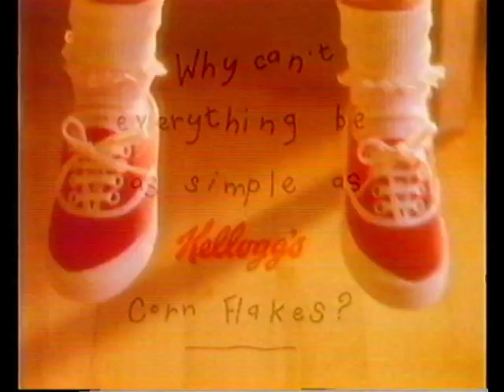A Scheme Called Equity Release: ITV (Grampian) adverts, 28th September 1988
After Sharky's Machine that autumn night on ITV, an episode of Donahue, so it's clearly pretty late at night by now. Daytime in America, night time here. But it's clearly not the absolute decomposing dead of night, as this first advert break shows by being actually full of mainstream adverts and not public information films or local informercials for bowling alleys. In the Grampian region, even.

We start with Eagle Star Insurance, attempting to make financial security fun by hiring reigning King of Comedy Rowan Atkinson for a series of historical "spooves". In this campaign he appeared as Napoleon, Captain Kidd and some random Pharaoh (Khufu, presumably), as well as cross-dressing in this one as Boudica (the advert calls her Boadicea because we still thought she was called that). I say "cross dressing", there's not much feminine about the costume or performance - which is just as well as it helps undermine the creaky old "women drivers" humour. They didn't even give her red hair. That's, like, thing one about Boudica. I don't think this campaign, zeitgeist-riding though it was, did much for Eagle Star, because within a year they had a new logo and a new yuppie-porn advertising strategy. Mind you, it had been a branch of British American Tobacco for four years by this broadcast anyway. Their own pet insurance company is a useful thing for a tobacco company to have, I trust you'll agree.

More money next: the Royal Bank of Scotland, and the avant-garde campaign combining primitivist stop-motion animation and off-the-shelf classical music that got RBS into the mainstream consciousness. This campaign was famously originated in 1986 by the legendary Gerry Anderson with pipe-cleaner people in an existential wasteland. This, however, is from the second wave from 1988, which were slightly more elaborate and made by David Anderson at Redwing Films. Despite the name (which is actually also that of Gerry's son) there's no relation between the two except that they're both sadly dead now. David was best known for apocalyptic mixed-media surrealism like the film Deadsy. Remember that Drinking and Driving Wrecks Lives PIF about Mark the Great Bloke? The one that looked like a Blue Jam hallucination? That was him, and it was based on "Deadsy". And those Access adverts with the Head and the Heart in their symbolic Dali-esque mindscape. This is obviously a little more conventional, with the Rossini soundtrack and almost no nuclear bombs at all. Bit of a post-nuclear setting, but that's just aesthetics.

Next, adorable cereal. This has been seen here before in the mists of time: the cutest five-year-old girl Kellogg's could find attempts to solve the eternal mystery of shoelaces, almost succeeds, and takes a break for a bowl of Cornflakes, which are much easier to sort out. Especially in an advert where you don't add sugar. Kellogg's have often been at pains through the years to point out how easily prepared Cornflakes are, for some reason.

Finally, that Galaxy advert with the flapper coming home and indulging in Gershwin and chocolate. We've seen it plenty of times before, and indeed it ran for years until it was impossible not to associate Galaxy with 1920s style. Until they redesigned it with a worse logo, that is.